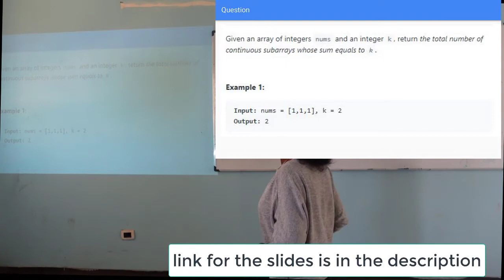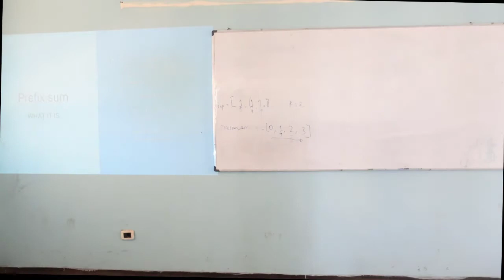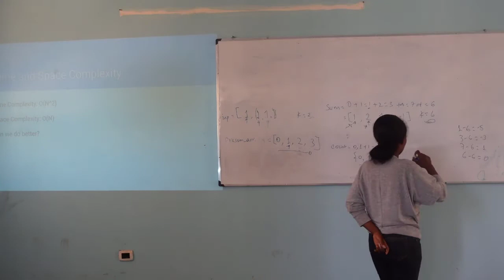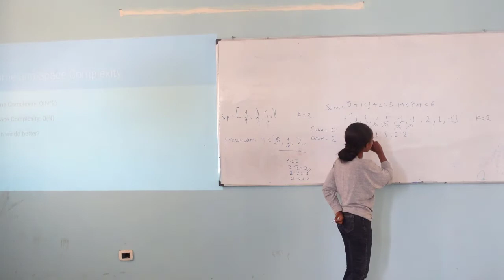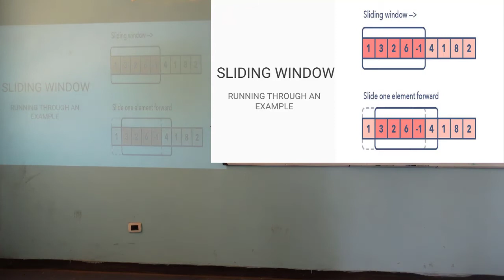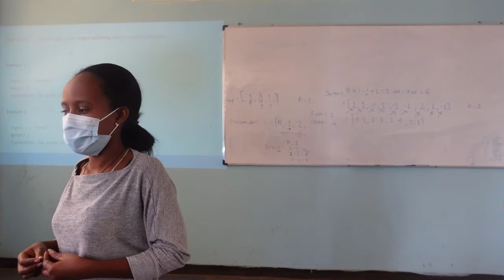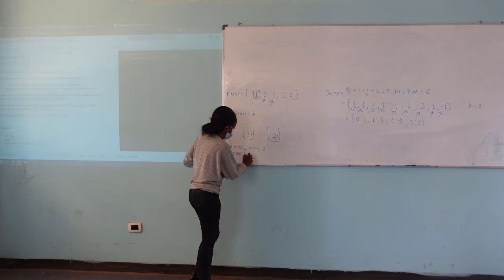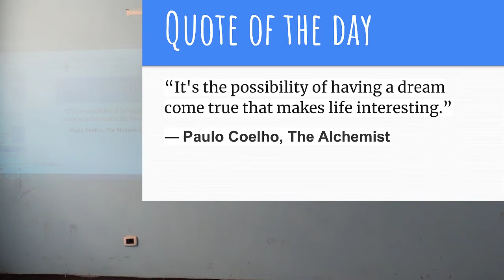Prefix Sum - Some Popular techniques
A brief explanation about Prefix Sum